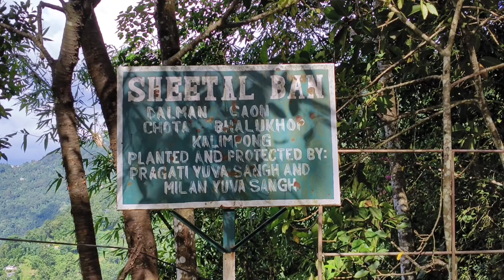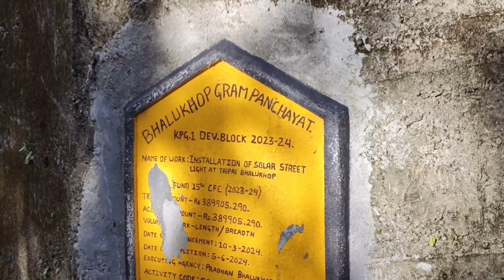THE NEW TRAIL 🧿 / Hiking Kalimpong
We bunch of Hikers have made a plan to find our Hidden Hiking and trekking trails of Kalimpong, exploring new places has been the top of the chart for us, even though we have so much to explore the hidden places of Kalimpong, finding one is.not easy but I am sure we will conquer all one day.

AUDIO links-

Musician: Jeff Kaale
Musician: @iksonmusic
Musician: Philip E Morris
Musician: Jeff Kaale
Musician: Jeff Kaale